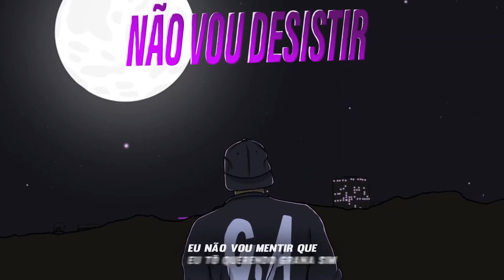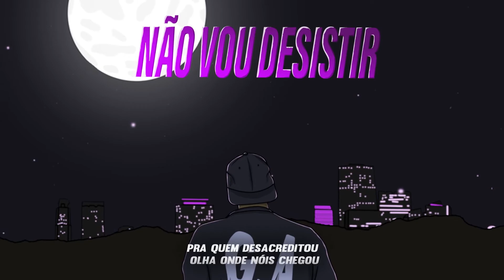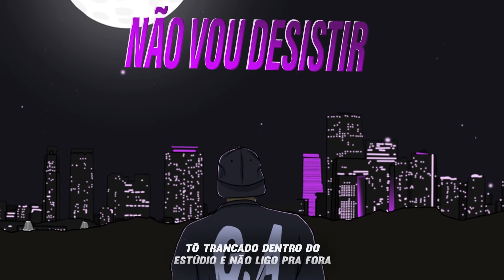G.A | NÃO VOU DESISTIR | PROD. DOISCE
Nas plataformas digitais: Em Breve

Produção Executiva: PRIME MUSIC
Direção Geral: Victor Henrique Reis Caetano

Artista: G.A
Produção musical: Doisce
Direção de imagem/vídeo: ARTBRUTA